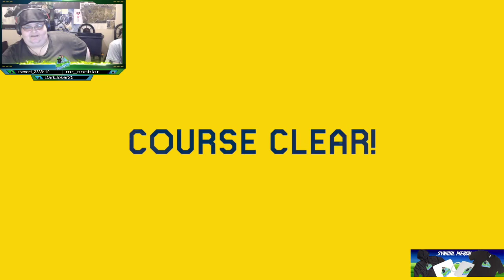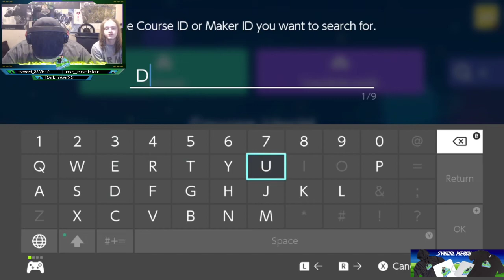Mario Maker 2 Player Levels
Mario maker 2 Stream from Twitch.TV/Synical_Gaming